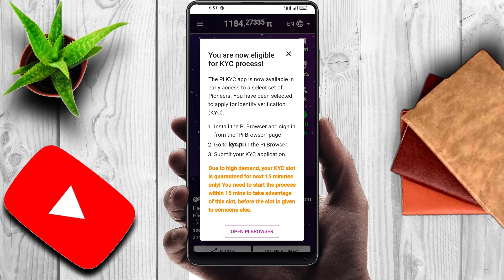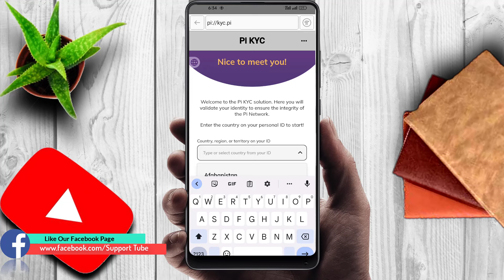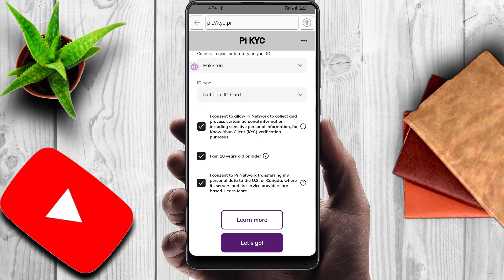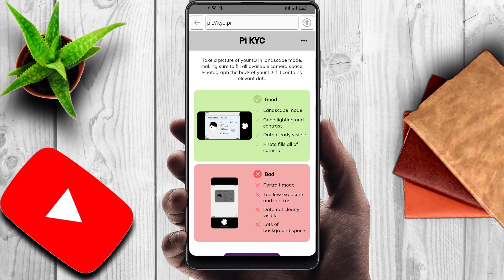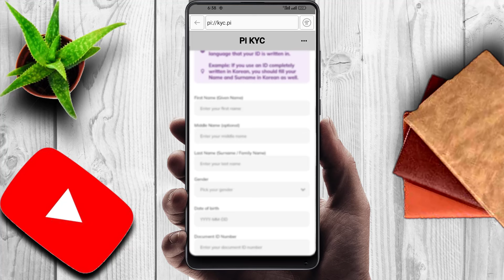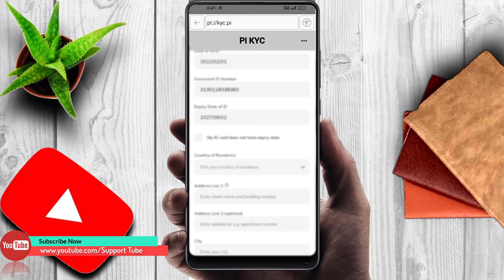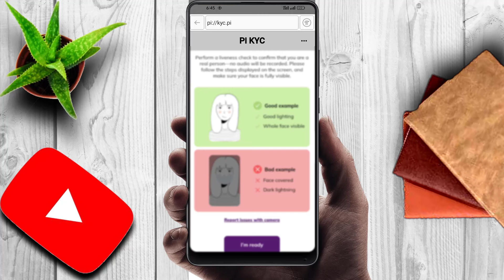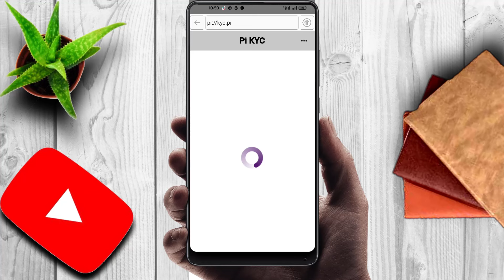LIVE Pi Network KYC Verification | Pi Network New Update | Pi Migrate To Mainnet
Hy Guys, in this video we learn about how LIVE Pi Network KYC Verification | Pi Network New Update | Pi Migrate To Mainnet I hope this video can help you

Topic covered 📌

pi network
pi migrate to minnate new update 2024
pi network unverified balance ko verify kaise kare
pi minnate balance not showing
pi coin transfer to wallet
pi minnate migrate kaise kare
pi wallet kaise banaye
pi transfer balance to minnet
pi network transfer balance
transfer pi coin wallet
migrate to minate
pi network new update
pi network migrate to
pi network withdrawal
pi network account kaise banaye
pi network migrate to mainet problem